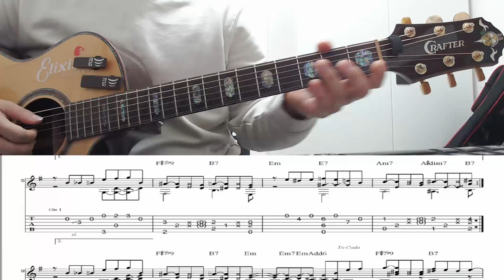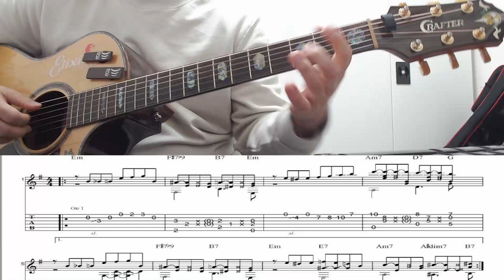코타로오시오(Kotaro oshio) - ALWAYS 강좌 테스트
화면 분할을 해야 할지.. 각도 고민중입니다.